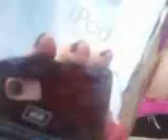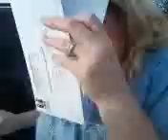S&S 6: Bird